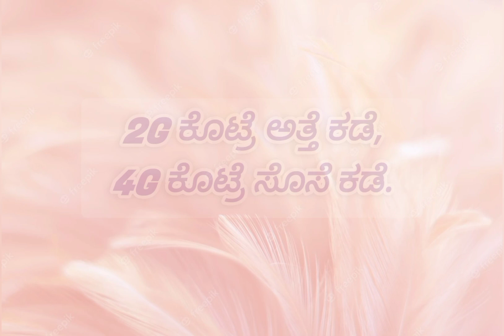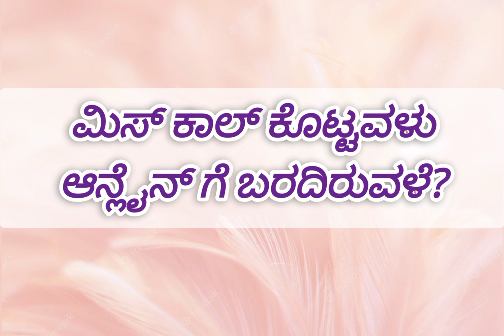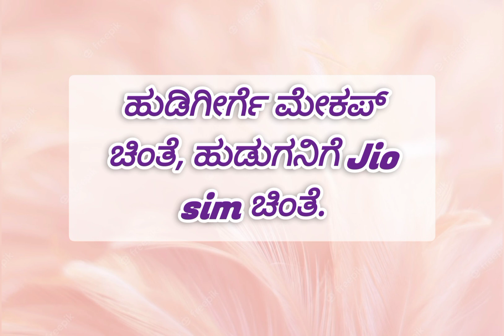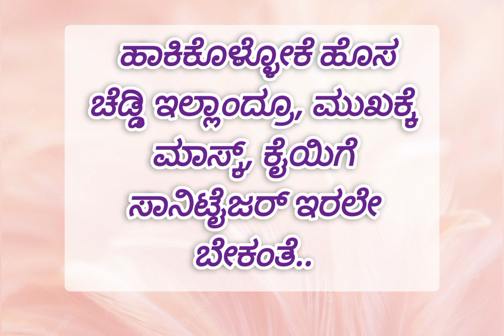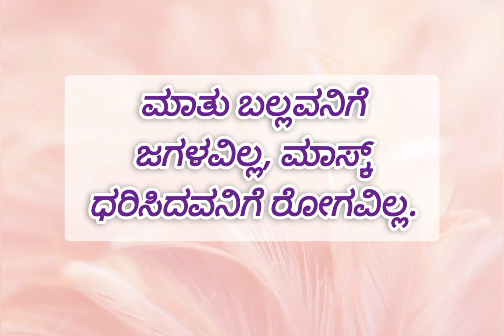ಕನ್ನಡದ ಹೊಸ Mobile, Whatsapp ಗಾದೆಗಳು😁|Kannada New Version gadegalu😉